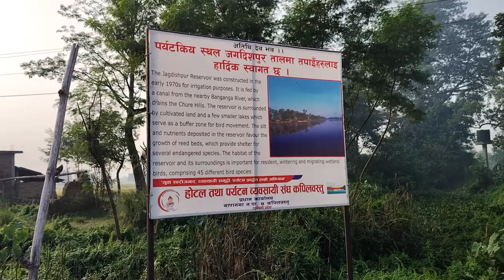Asia No.1 cycle rider ❤ || Asia ka sabse bada taal😮|| 80 Years Cycle Rider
Yahi aate hai Siberian birds🦩 ||Asia ka sabse bada taal😮||

Jagdeeshpur ke taal pe pahuch gye jaha siberian birds aate hai

𝗪𝗲𝗹𝗰𝗼𝗺𝗲 𝗧𝗼 𝗠𝗸 𝗩𝗹𝗼𝗴𝘀 𝗨𝗽40❤️

Mere is channel me aap sabhi ko cycle racing ,vloging ,moto vloging , traveling , motivational vedio,funny vedio,comedy jaise vedio long vedio our short vedio me dekhane ko milega .
Aap sabhi ka pyara sa channel

army status
Indian army
beating retreat ceremonybmx cycle stuntcycle tour